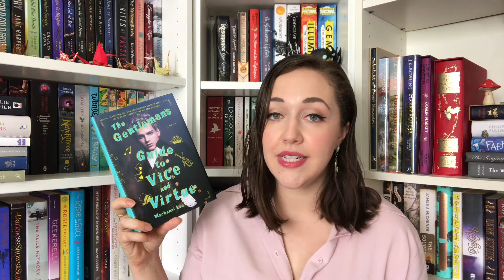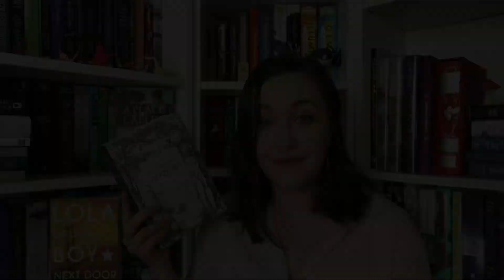Favourite M/M Couples | Top 5 Wednesday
I am always looking to diversify my reading, and during the month of February, I get to share with you some of my favourite diverse romances. This week I am sharing the dude loving dude love, with my absolute top (six) couples.

:: ALL THE LINKS::

-Books-